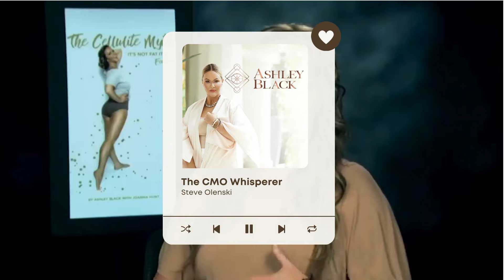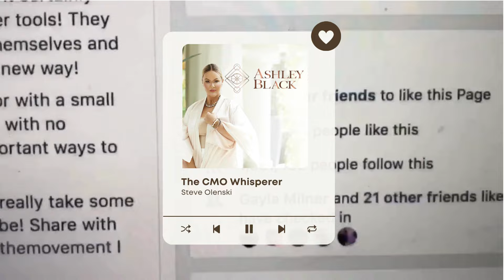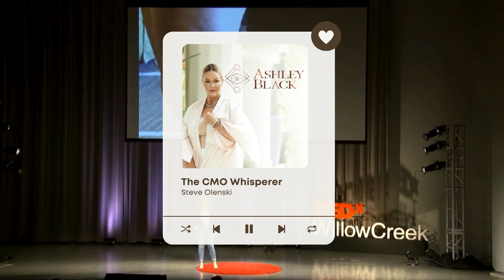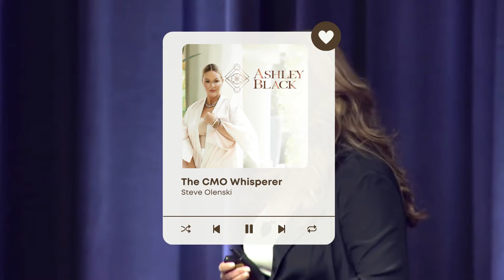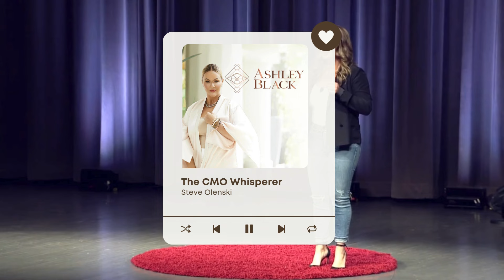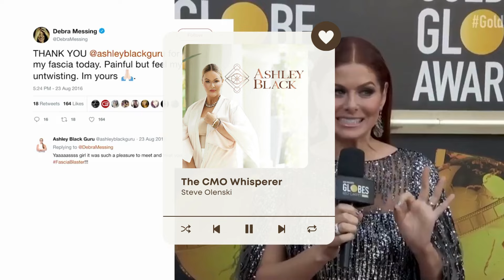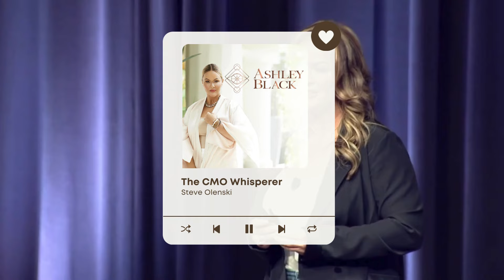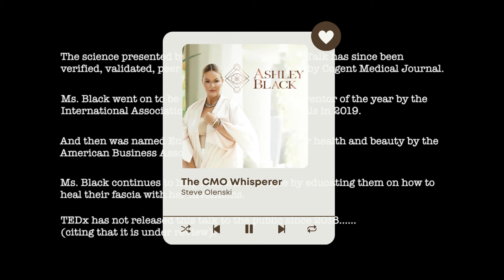Healthy Fascia for All: Ashley Black's Vision and Mission